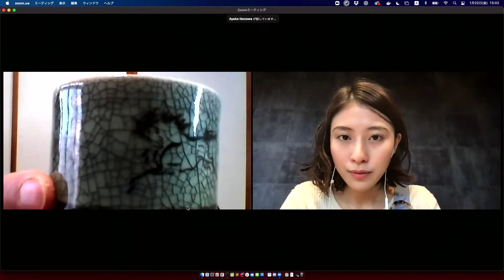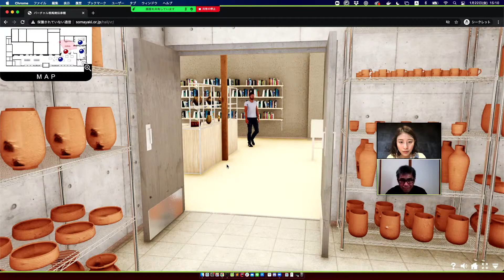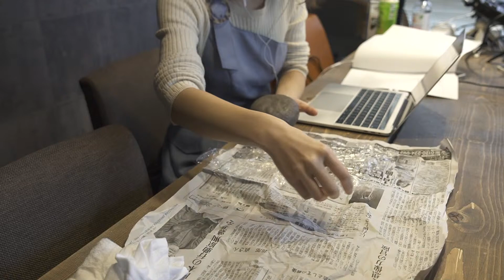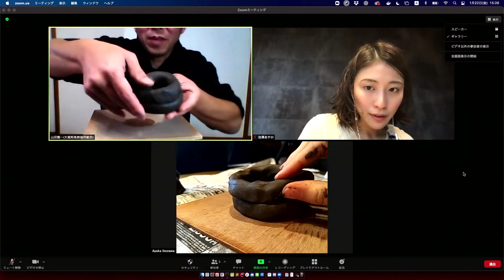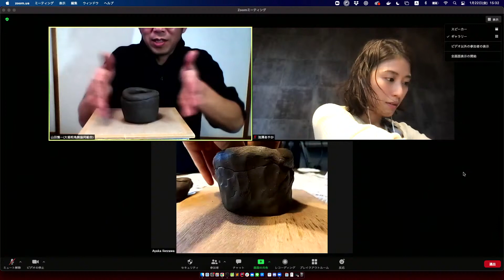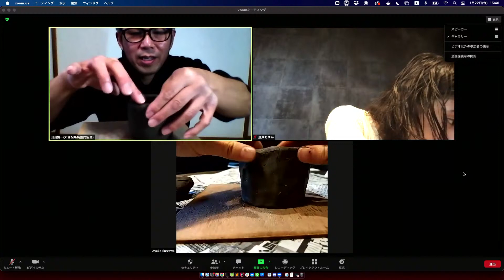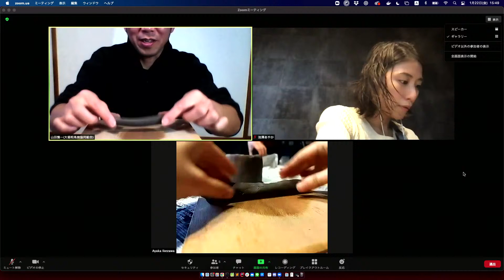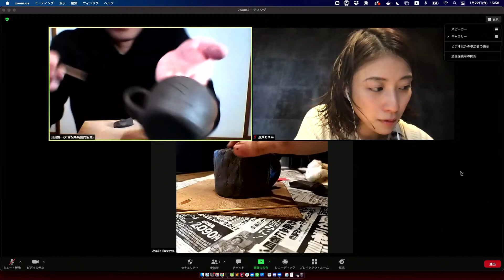【LIVE】池澤あやかさんが体験！大堀相馬焼バーチャル伝承館オンラインツアー！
大堀相馬焼の伝承館が2021年3月に福島県にてオープン！
実際の伝承館をオンラインでも楽しめるバーチャル伝承館を、タレント/エンジニアの池澤あやかさんに体験していただくオンラインツアーをライブ配信します！後半には、バーチャル伝承館のコンテンツであるzoomでの陶芸教室を実施します。